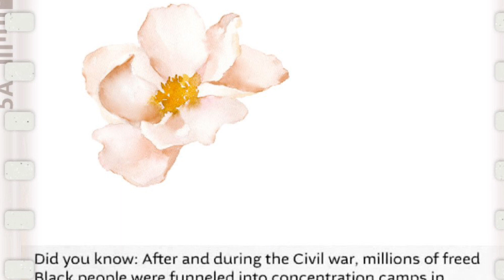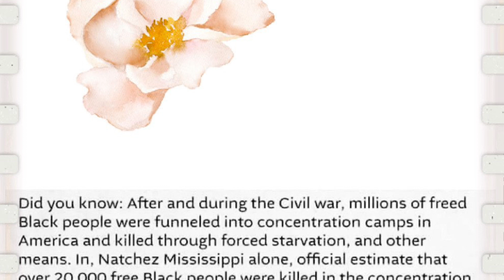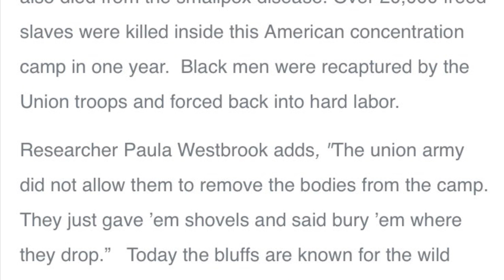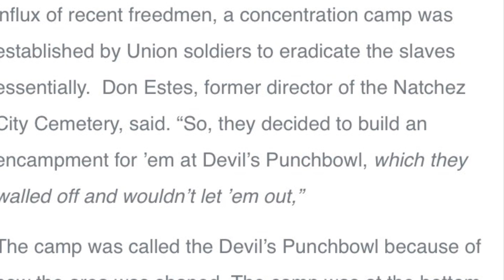America: The Devil’s Punchbowl